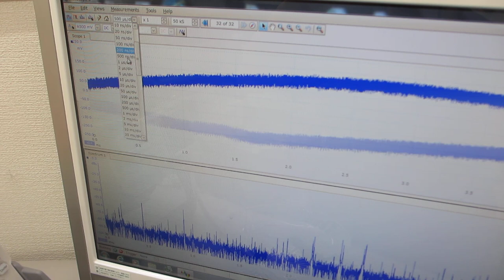超音波の音圧測定解析に基づいた、スイープ発振制御実験（オリジナル超音波システムの開発技術）